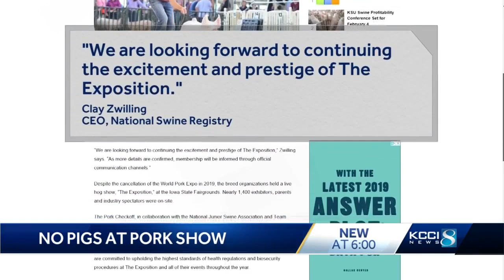World Pork Expo organizers remove animals from show in wake of African swine flu